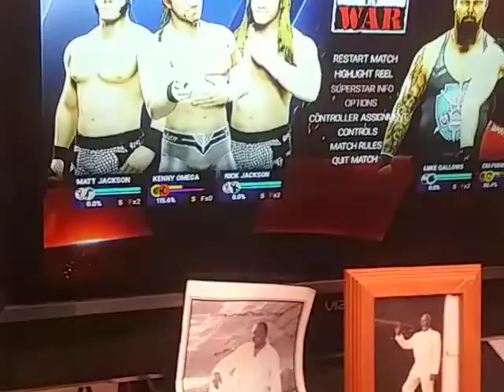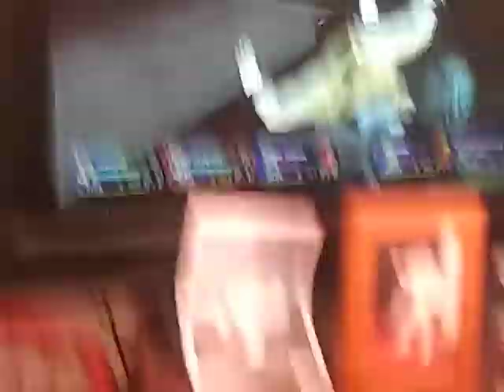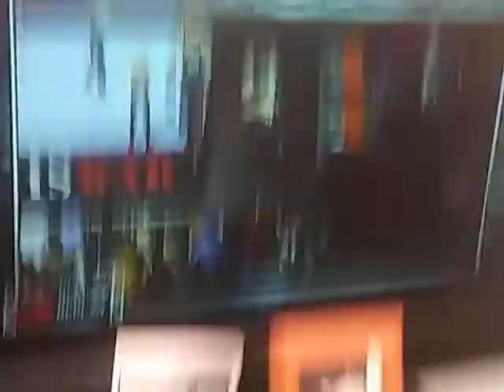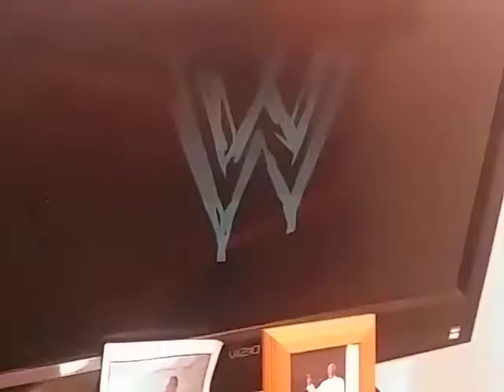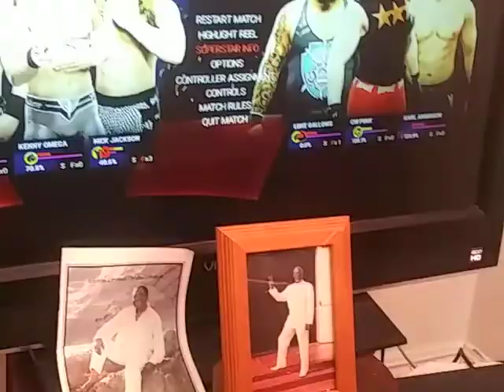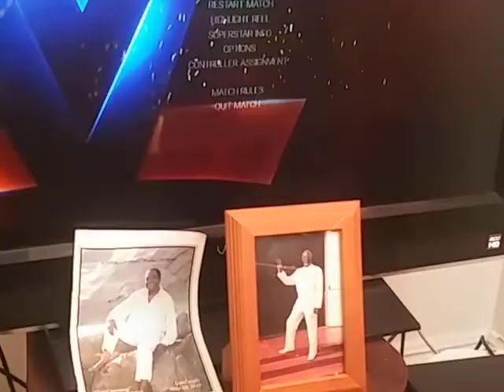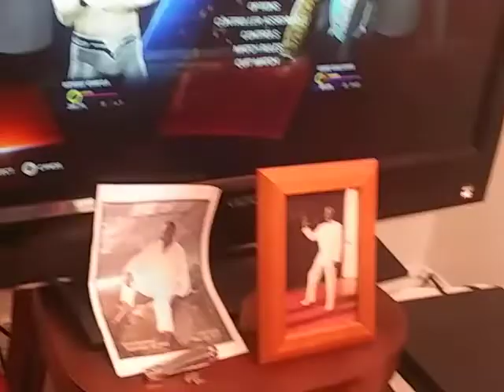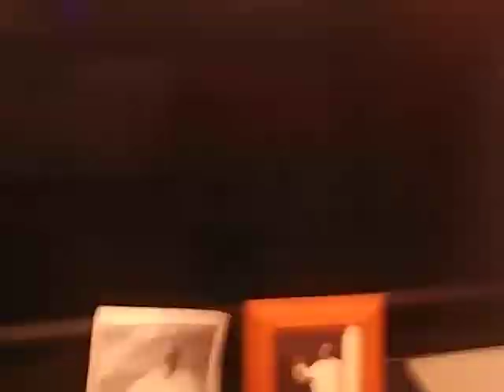RAW IS WAR SEPT 26 2022:THE ELITE VS CM PUNK & THE CLUB